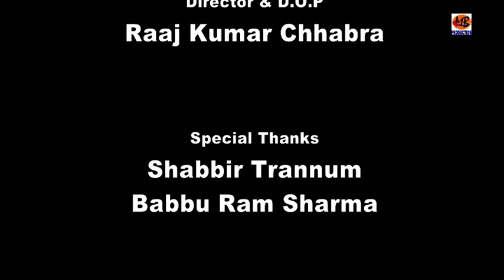Shiv Bhajan Singer Subhash Sharma CITY CHANNEL CHAMBA